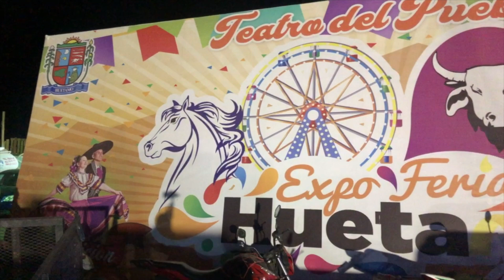El 7 Mugres con Los Guaches de El Limón, Michoacan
Los Guaches de LimonYork en La Expo de Huetamo, Michoacan tocada de la noche
Beto y Sus Canarios
se nos arrimo el 7 Mugres "tempranito" y nos hizo buena compañía enseñándonos un poco de Inglés ya que es raza fina, si usted van a Huetamo y miren a esta gallazo fino, y no le compran una gorra, nunca fueron a Huetamo y ANIMO RAZA!